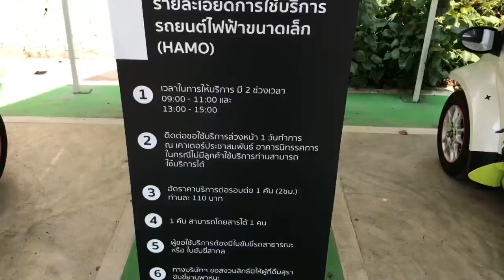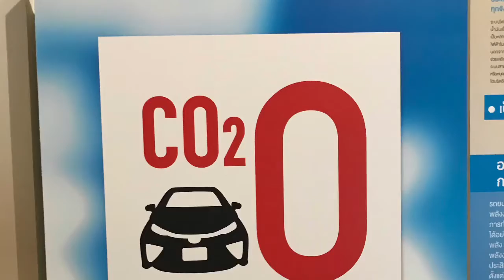รีวิว Toyota hamo รถยนต์ไฟฟ้าสำหรับใช้งานในอยุธยา